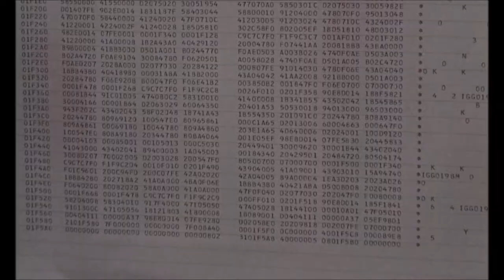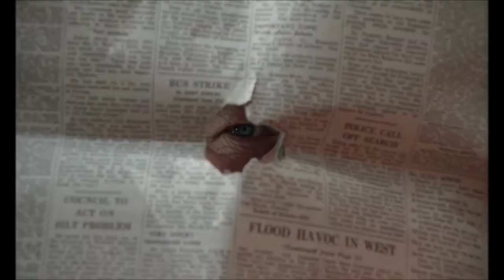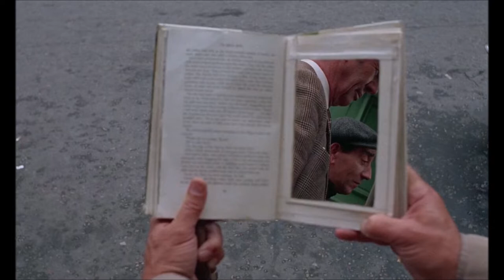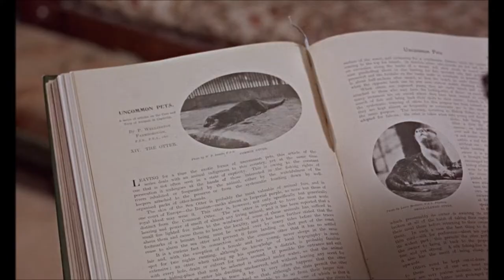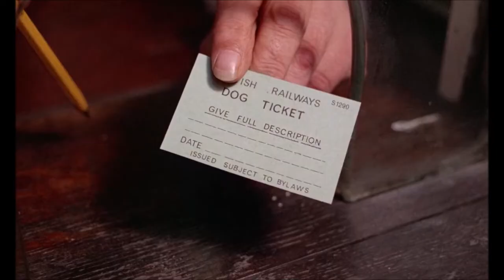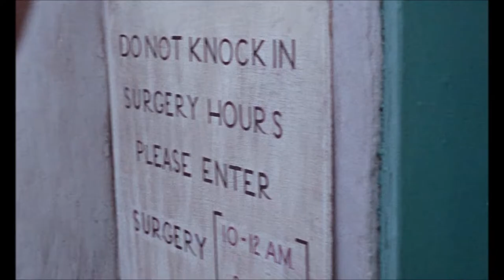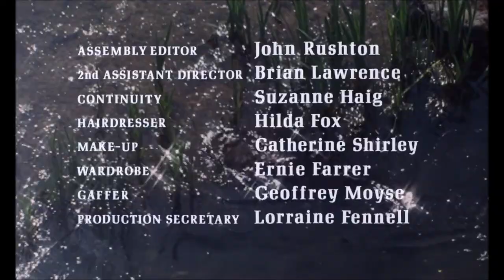Ring of Bright Water 1969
One day, Graham Merrill (Bill Travers) spots a frisky otter in a pet shop window. He impulsively brings the playful creature home and falls in love with him, but soon realises that a cramped London bathtub is no place for such a creature. Tired of hectic, noisy city life, Graham decides to move to a small village in Scotland and fulfil his dream of being a writer. He and the otter explore the countryside and befriend Mary MacKenzie (Virginia McKenna), the kindly town doctor.